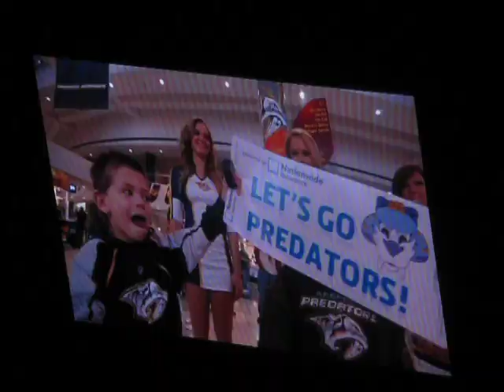2011 Home Opener Nashville Predators Intro Video